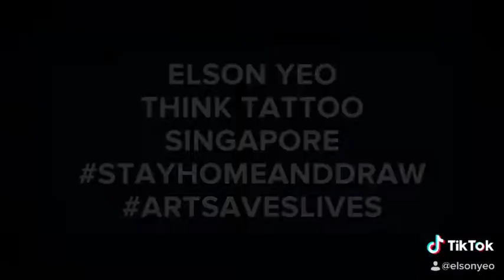The Daruma, his Goldfish and a Chrysanthemum.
The combination of three subjects, seemingly random, via a traditional Chinese brush painting sketch, to tell a story.
Part of a bigger project to be unveiled by next month!

And if you’ve always wanted to learn drawing, or you do have something you want to share, please visit
I will be conducting FREE lessons there live!